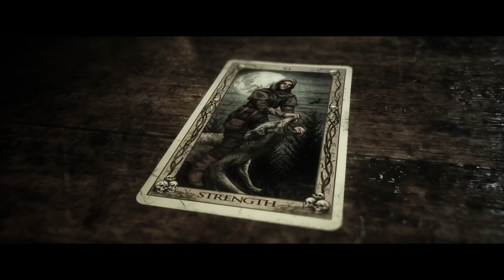Let Me Hold The Gun | The Quarry | Ep 17 | Crazy Town Gaming